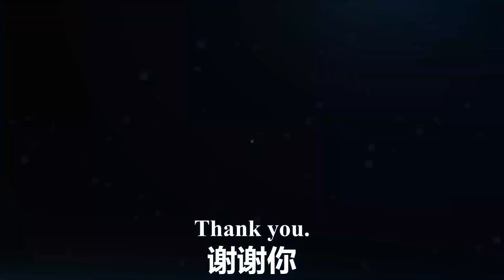We are the NEW CHINESE who are taking down EVIL Chinese Communist Party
The Chinese Communist Party can be the root of all disasters, and only by eliminating the Chinese Communist Party can all mankind be saved